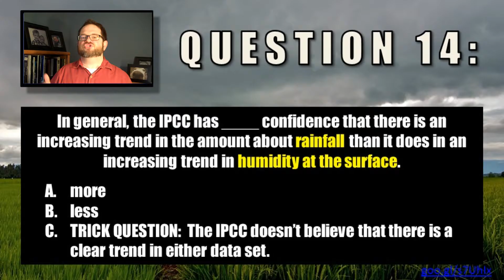ATSEVS533 IPCC AR5 Chapter 2 Day 2 Version 2, Q 14 R